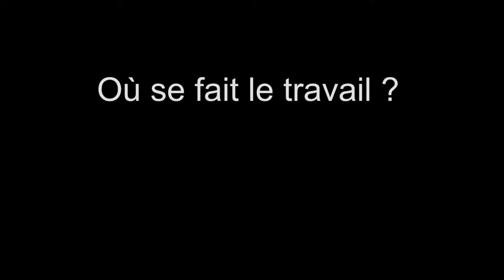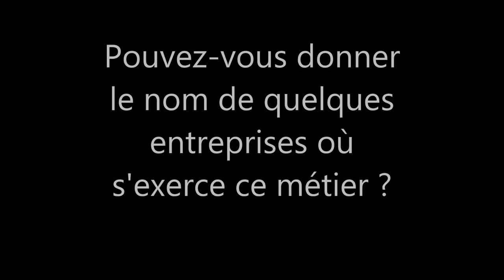Opérateur sur machine numérique